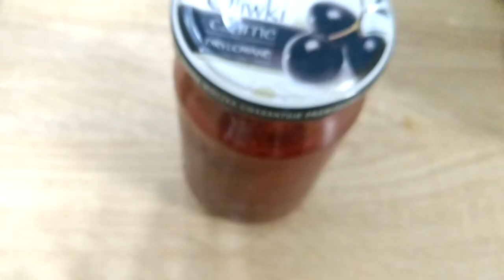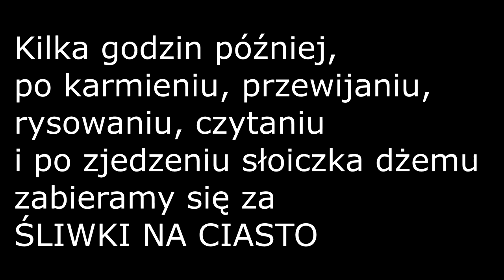Śliwki na zimę w słoiku i dżem śliwkowy dla dzieci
Dwa szybkie przepisy w jednym filmie. Śliwki w słoiku na zimę idealne do ciasta i dżem śliwkowe z małą ilością cukru dla dzieci. Polecam